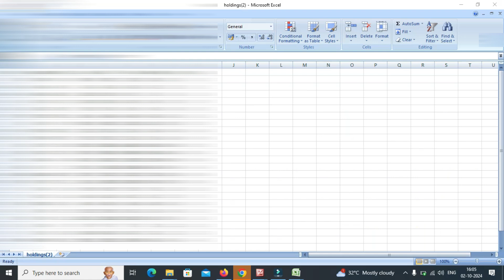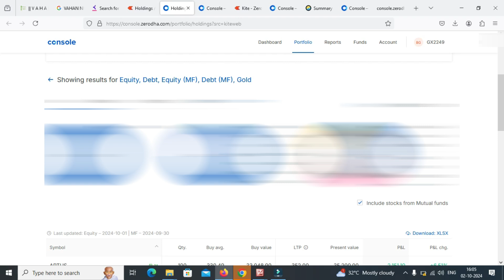How to download Holding Statement Zerodha | Zerodha Holding statement downloading process ?